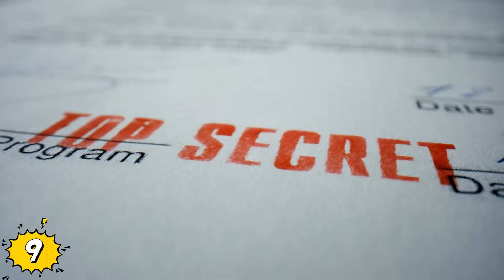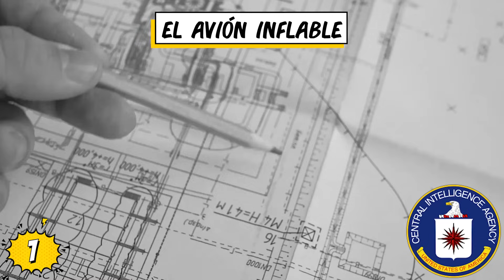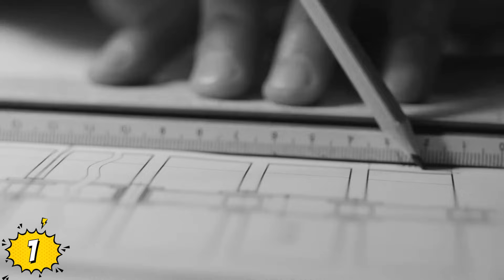Secretos De La CIA En El Sahara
Veras ¿Qué Esconde La CIA En El Sahara?